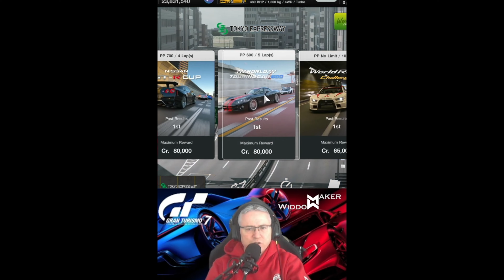Every time a win in Gt7 With Widdowmaker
You can tip the channel if you so wish (but you dont have to)

Primarliy the channel focuses on helping the viewer to conquer, improve, better tham selves in games, with positive encouragement and the view of a suitable positive outcome. Those games include GT7, ETS2, ATS, PC2, Arma 3, War of rights, ACC, AC, GT legends, Race Room, The Hunter - classic and Call of the wild!, PGA Tour 2K21 And others

If you really like what you see, and you want to say thank you, or to make a request, one of those ways is Super thanks, which is now active on the channel. Just to leave a comment or make a request, each super thank goes a long way.

Equip- GT7/PS5 Racing
Hobo home built MDF rig with BMW replacement racing seat
G29 with shifter G25 inv pedals with custom Pedal position and springs

PC
AMD Ryzen 3700X+
64G Corsair Vengeance DDR5 Memory
ROG STRIX B450-F GAMING
Nvidia Geforce RTX 2070S  EVGA Ultra +
Corsair 280mm  Water Cooling Radiator,
CORSAIR K68 RGB MX Blue keyboard
Corsair IRONCLAW mouse
Corsair VOID ELITE Headphones wireless and Mic
Corsair ST100 RGB wireless headphone charding stand and BT point
External HDMI Capture card 1080p
PHILIPS 498P9-49 DQHD ultrawide monitor 5120x1440
2 Philips 272E2FA - 1920 x 1080
Elgato Stream Deck +
Condenser Microphone Pro x 2

Future Upgrades - are awaiting delivery
Fanatec Gran Turismo Extreme DD
ClubSport Pedals V3 inverted
GTOmega Prime XLR
GTOMega Prime intergrated monitor Mount + quad upgrade kit
4 x 27" 1080p HD low profile edgeless 1ms response monitors
GTOmega Prime keyboard mount
GTOmega Prime mouse mount
GTOmega intergrated floor panel